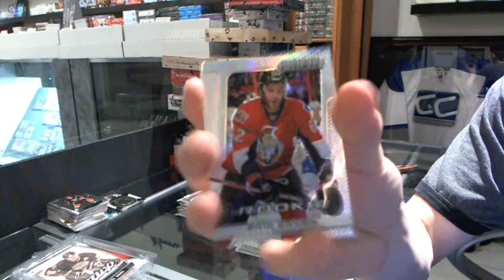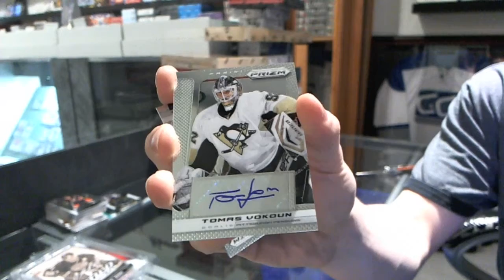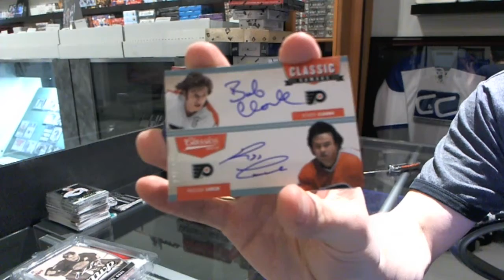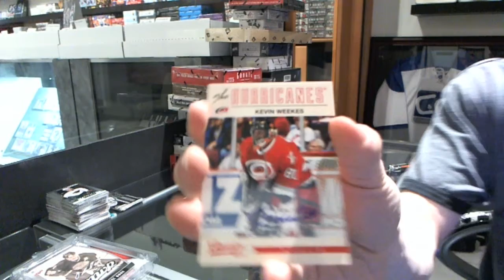12-13 Classics & 13-14 Prizm Hockey 2 Box Break - C&C #3107